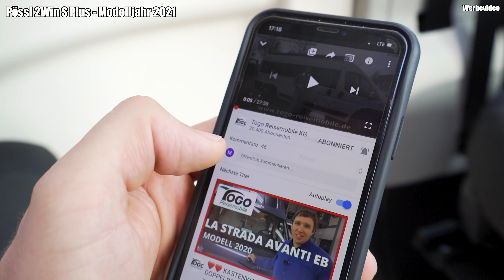🚀CAMPING KASTENWAGEN ZUM GÜNSTIGEN EINSTIEGSPREIS🚀 Pössl 2Win S Plus | 2021 | TOGO REISEMOBILE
In dieser Roomtour zeigen wir euch den neuen Pössl Trenta 600 in neuem Design. Nach dem Pössl Trenta mit 640 Meter gibt es bei Pössl ab dem Modelljahr 2021 eine neue Trenta Line.
Der Trenta 600 hat einen modernen Möbelbau, einen breiten Einstieg und ein tolles Raumgefühl. Ganz neu beim Trenta 600 ist die Nasszelle mit der neuen Schiebetür. Im Video mache wir den Pössl Trenta 600 dunkel: denn er hat ein ganz besonderes Lichtkonzept.

Wenn Dir der Trenta 600 gefällt, Du aber lieber Längsbetten haben möchtest, schau Dir den Trenta 640 an: ➡️
Weitere Alternativen:

Technische Daten des Pössl Trenta 600:
Antrieb: Citroen Jumper mit Frontantrieb
Länge (ca. in mm): 5998 mm
Breite (ca. in mm): 2050 mm
Höhe (ca. in mm):  2580 mm
Radstand (ca. in mm): 4035 mm
Zul. Gesamtgewicht (Serie): 3.500 kg
Sitzplätze / Dreipunktgurte: 4/4
Schlafplätze: 2 (+1 optional)
Heckbett/Einzelbetten: 1.960/1.470 x 1.300
Querbett zur Schiebetüre in mm (ca., SA): 1.960 x 700
Heizung: Truma Combi 4 Gasheizung oder wahlweise Truma Dieselheizung
Boilerinhalt in l (ca.): 10
Frischwassertank in l (ca.): 100
Abwassertank in l (ca.): 92
Gasflaschen: 2 x 11 kg
Ladegerät in A: 18
Batterie: AGM oder Lithium-Ionen in verschiedenen Stärken möglich
Kühlschrank-Art: Kompressor

00:00 Übersicht
03:14 Fenster
06:24 Lichtkonzept
10:20 Sitzgruppe
11:28 Preis
14:28 Küche
18:18 Nasszelle
20:28 Stehhöhe
21:41 Bett
24:19 Heckbereich

Du interessierst Dich für einen Pössl 2Win S Plus. Wir können wir Deine Fragen beantworten? Was kostet der Pössl 2Win S Plus? Wieviele Personen können im Pössl 2Win S Plus schlafen? Gibt es eine Preisliste für den Pössl 2Win S Plus? Kann man den Pössl 2Win S Plus mieten? Gibt es einen Preis für den Pössl 2Win S Plus?

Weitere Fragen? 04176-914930